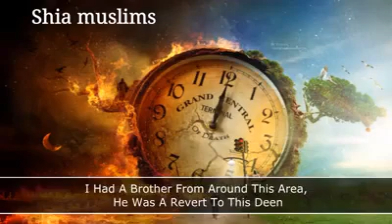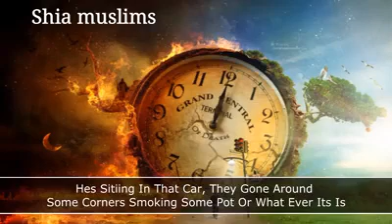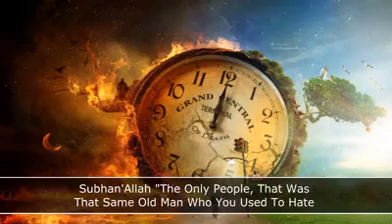Your boys [Friends] are not going to help you! - True Story.